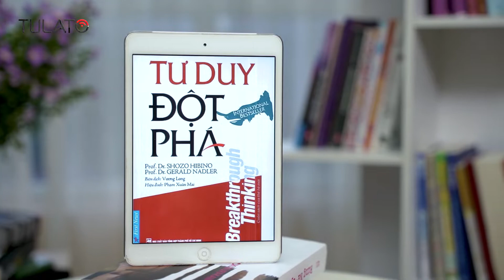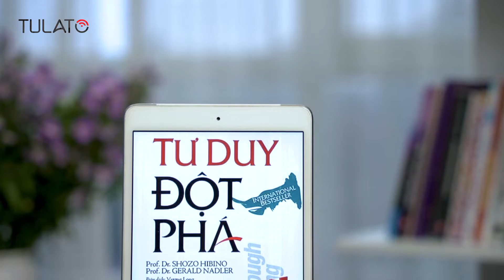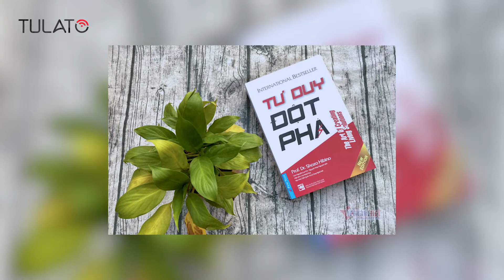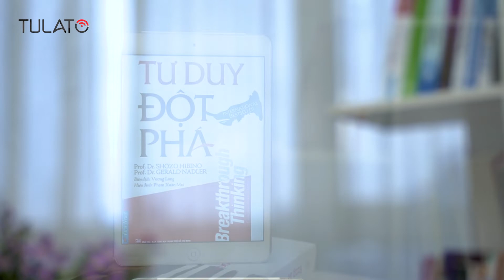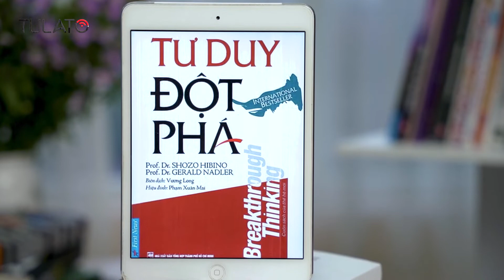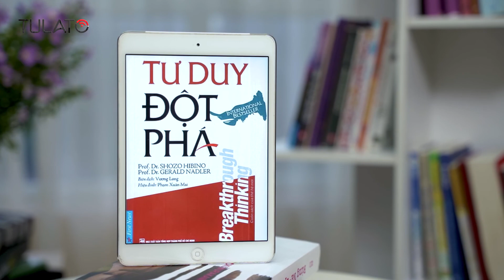Review Sách 'Tư Duy Đột Phá'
Tư duy Đột phá là “phần mềm cho trí não”, một phương pháp suy luận toàn cuộc, mở rộng quá trình sáng tạo. 7 Nguyên tắc của Tư duy Đột phá sẽ giúp bạn sẵn sàng để phát triển và áp dụng cho những thay đổi khả thi nhất ngay từ hôm nay.